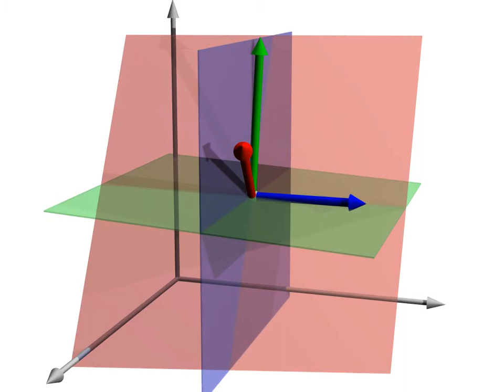Animation of Gaussian Elimination in 3D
This animation shows how the individual steps of the gaussian elimination algorithm for a 3D system of equations modify the planes described by the equations. The system of equations in question here is

0.6666x + 0.3333y + 0.1666z = 1.1666 (red)
0.3750x + 0.7500y + 0.1250z = 1.2500 (green)
0.1333x + 0.1666y + 0.7500z = 1.0500 (blue)

The pivot division steps change the length of the normal vector of the plane. The row operations modify the direction of the normal vectors in the direction of the pivot row normal. Thus the animation goes through the following phases:

1. Length of red normal is adjusted so that first entry is 1
2. The green and blue planes are modified, the normals change by an amount parallel to the red vector
3. The green normal is adjusted so that the second entry becomes 1
4. The blue plane is modified, its normal changes by an amount parallel to the green vector
5. The blue normal is adjusted so that its third component becomes 1, this vector is now parallel to the z-axis
6. The green and blue planes are modified by an amount parallel to the blue vector = z-axis. The green vector is now parallel to the y-axis.
7. The red normal is modified by an amount parallel to the green vector = y-axis, at the end, also the red normal is parallel to the x-axis.

At the end, all planes are parallel to coordinate planes, i.e. they have equations x=1, y=1, z=1, and the system of equation has been solved.